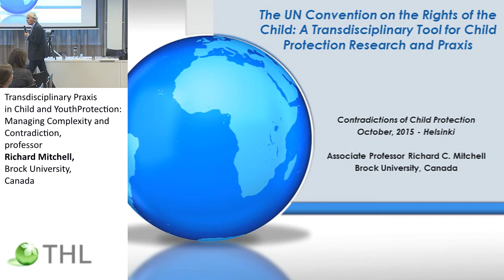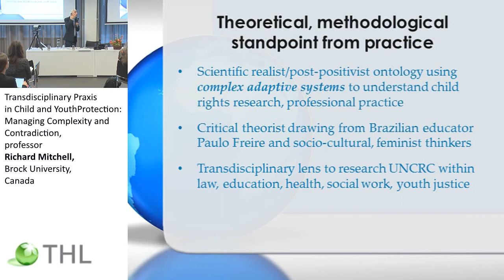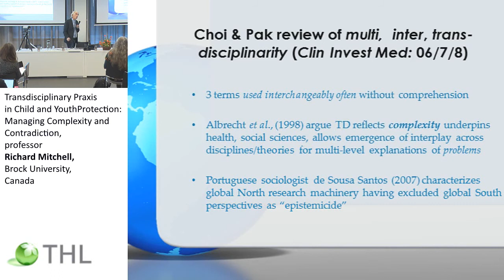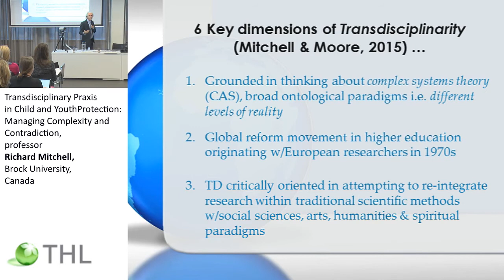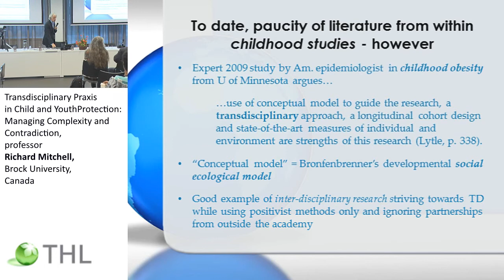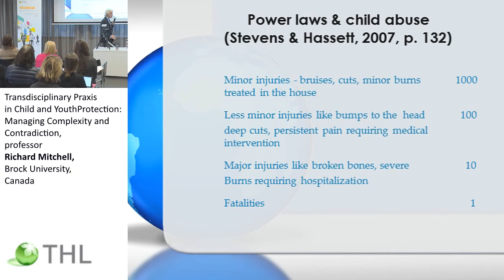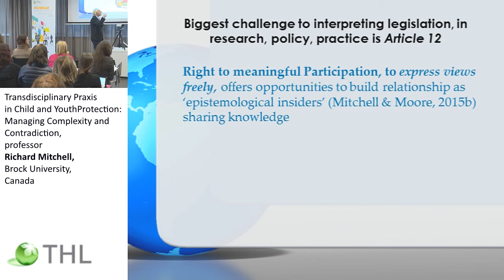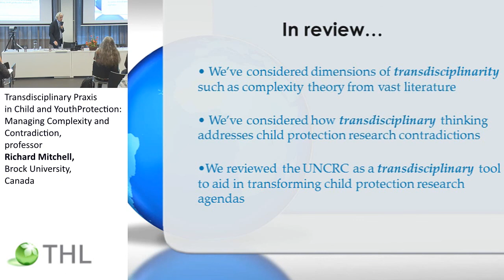Transdisciplinary Praxis in Child and Youth Protection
LASTENSUOJELUTIEDON JÄNNITTEET

Transdisciplinary Praxis in Child and Youth Protection: Managing Complexity and Contradiction, professor Richard Mitchell, Brock University, Canada